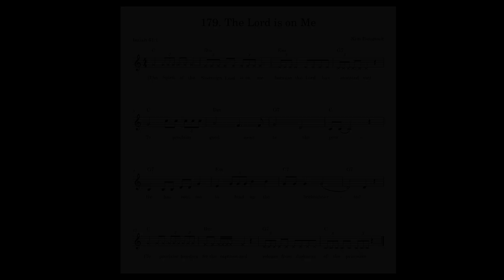(Isaiah 61:1) Bible Verse 179. The Lord is On Me